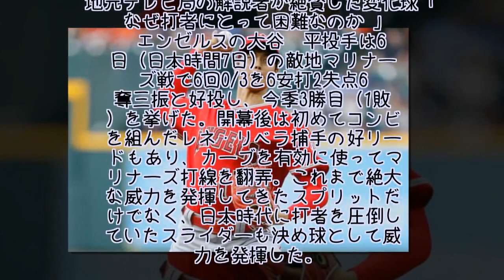大谷の3勝目、米専門家はどう見た？ ハイレベルな変化球の回転数と被打率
エンゼルスの大谷翔平投手は6日（日本時間7日）の敵地マリナーズ戦で6回0/3を6安打2失点6奪三振と好投し、今季3勝目（1敗）を挙げた。開幕後は初めてコンビを組んだレネ・リベラ捕手の好リードもあり、カーブを有効に使ってマリナーズ打線を翻弄。これまで絶大な威力を発揮してきたスプリットだけでなく、日本時代に打者を圧倒していたスライダーも決め球として威力を発揮した。